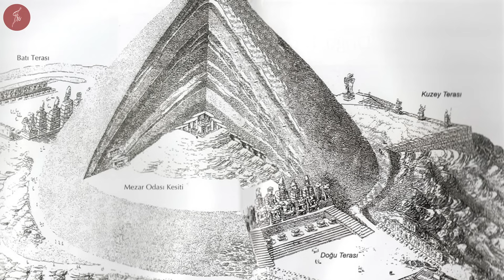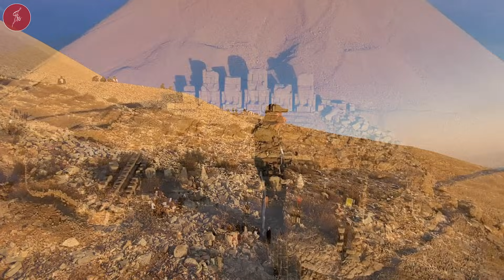NEMRUT DAĞINA NASIL TIRMANDIK / TANRILARLA OTURAN ADAM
Nemrut Dağı'nı ve bu dağın zirvesindeki olağanüstü tarihi eserleri duymayan yoktur. Peki onları görmek istermiydiniz. Adım adım Nemrut'a tırmandık. Peki nasıl mı ? Ayrıca yolda neler neler konuştuk. Hepsi bu videoda.